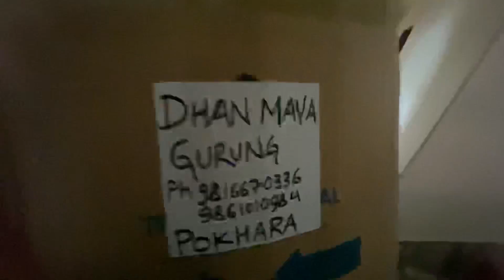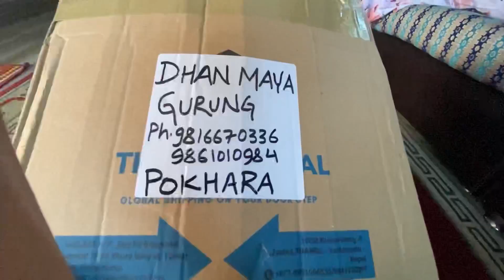| KOSKO SAMAN HO? | XITAI LICENSE AAUXA KYA HO? | SHOPPING? |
Ep. 50